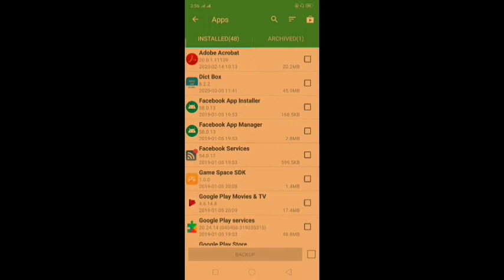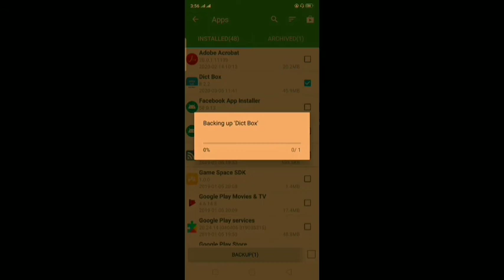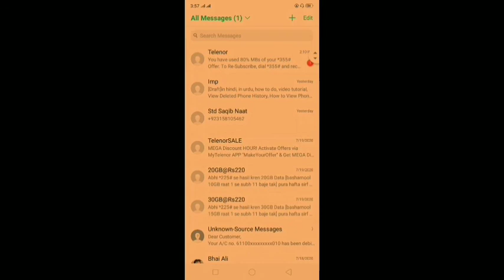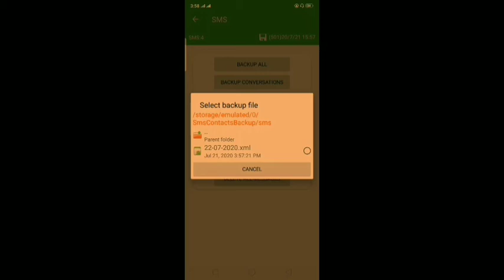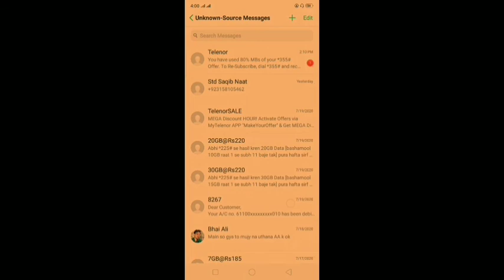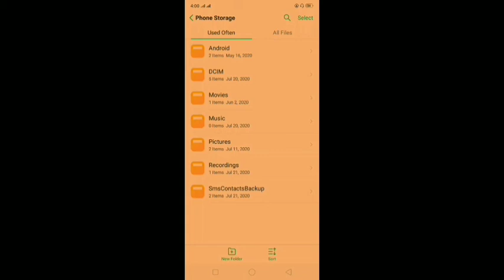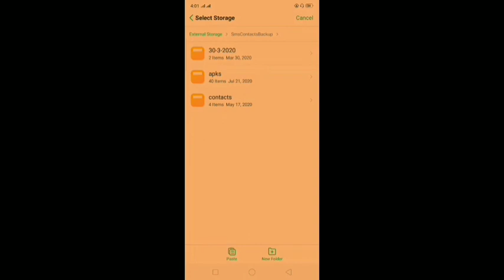How to back up your android data? How to save data from being lost? Save data without Google Drive?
How to save data without using Google Drive.Save data from being lost. Save data on your android memory card. An easy way to backup and recover your data in any Android